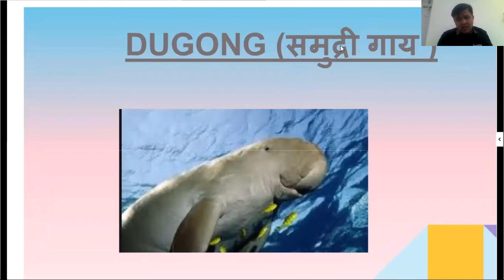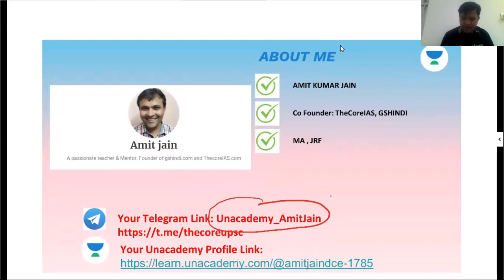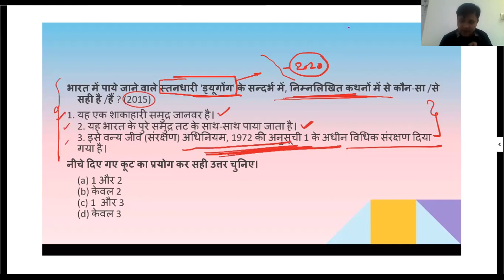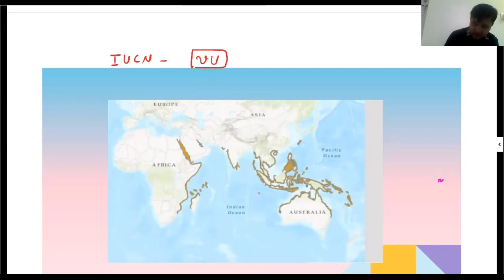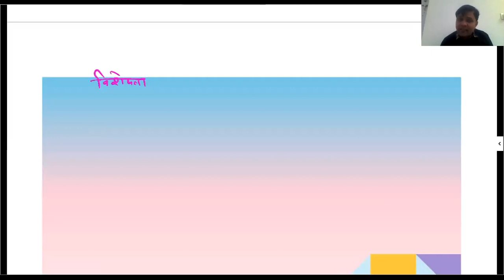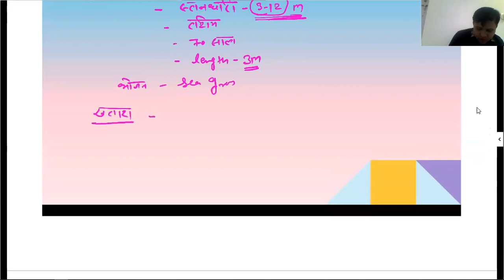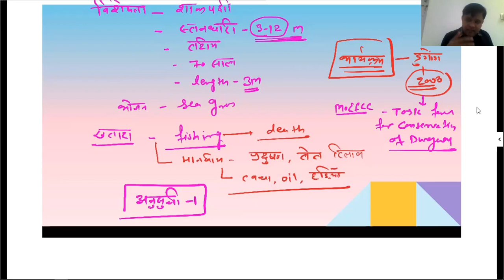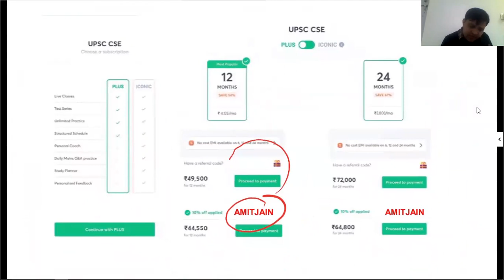L3: Dugong | Species Recovery Programme | UPSC CSE/IAS Prelims 2021/22 | Amit Jain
This is the latest video in the "Species Recovery Programme" series by Amit Jain discussing the topic on "Dugong". Students are requested to watch the entire session for better understanding.

Amit Jain and more top educators are teaching live on Unacademy.

Unacademy Subscription Benefits:

1. Learn from your favorite teacher
2. Dedicated DOUBT sessions
3. One Subscription, Unlimited Access
4. Real-time interaction with Teachers
5. You can ask doubts in a live class
6. Limited students
7. Download the videos & watch offline